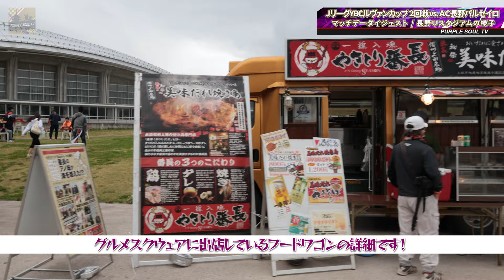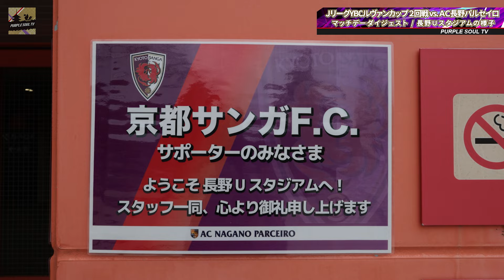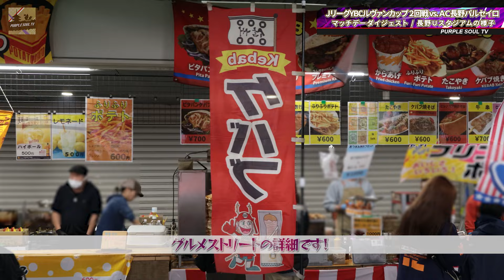【京都サンガF.C.】2024ＪリーグYBCルヴァンカップ ２回戦vsＡＣ長野パルセイロ / マッチデーダイジェスト【PURPLE SOUL TV/パープルソウルTV】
今回の動画では、2024ＪリーグYBCルヴァンカップ ２回戦vsＡＣ長野パルセイロの長野Uスタジアムの様子をお届け致します。
ご視聴頂いた皆様に現地の雰囲気が伝わるとすごく嬉しいです！！

※特定の選手を誹謗中傷する等のコメントは削除させて頂く場合がございます※